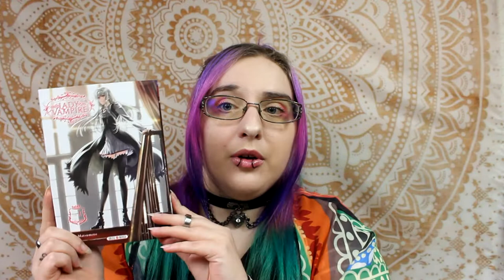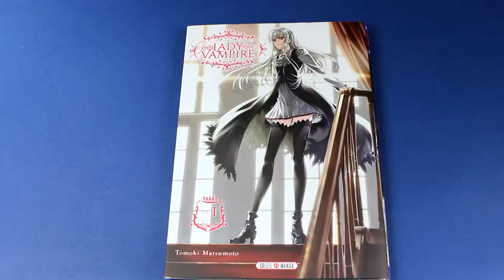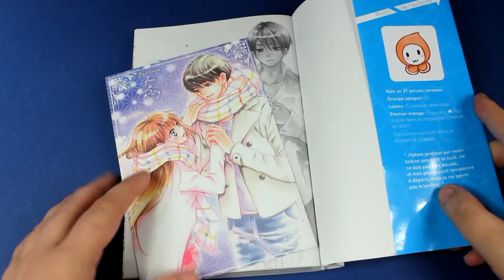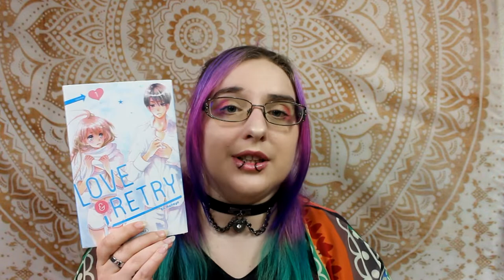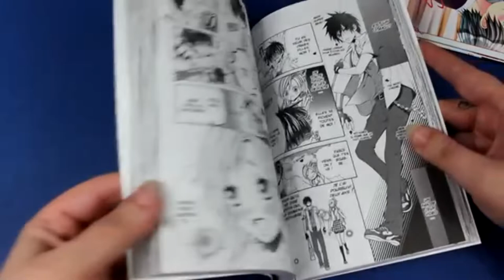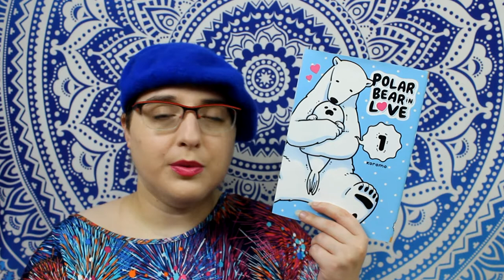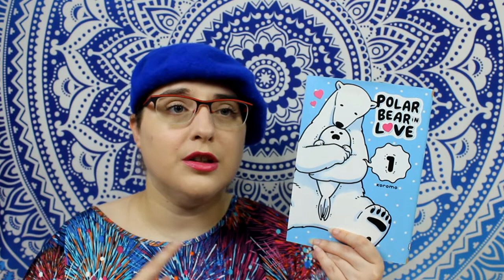Soleil 2019 // what's news ??